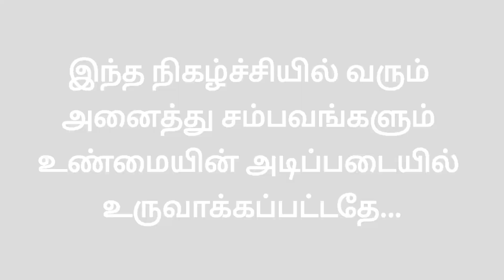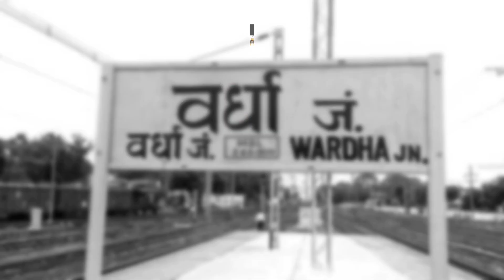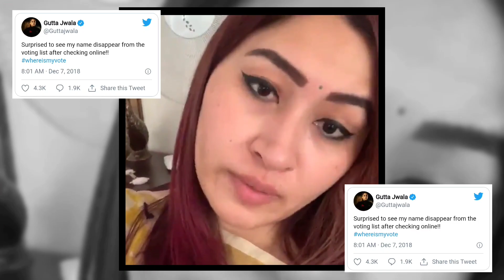Election rumors and celebrities unable to vote | YOUR BOY RAJKUMAR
vote போட போயிட்டு list-ல பேர் இல்லாம, vote-ம் போட முடியாம தவிச்ச 4 பிரபலங்களை பத்தியும், தேர்தல் ஆணையத்தையே கதிகலங்க வைச்ச voting பத்தி social media-a Viral-ஆன message-அ பத்தியும் இந்த வீடியோவுல சொல்லி இருக்கேன்.

TIME STAMPS
00:00 INTRODUCTION
01:19 Actor Mammootty name missing on voters list
02:29 Shobana kamineni name missing on voters list
04:17 Jwala gutta name missing on voters list
05:42 Doshi Harkuvar Mohanlal Age 104 old lady name missing on voters list
07:07 what is Section 49A & 49P?
09:02 Conclusion